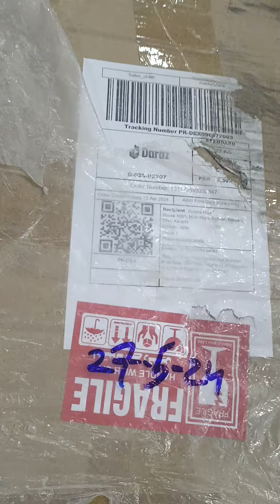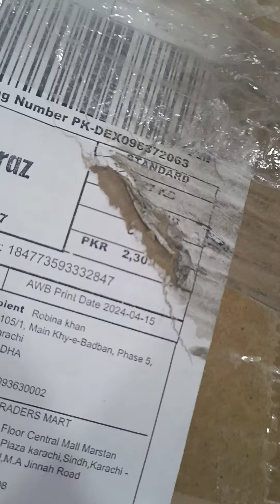184773593332847 dispatching video